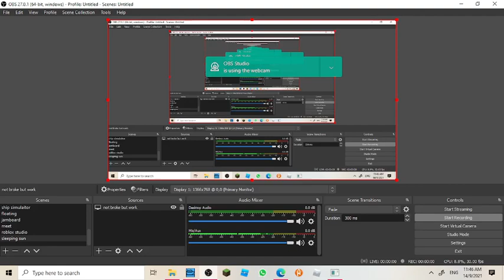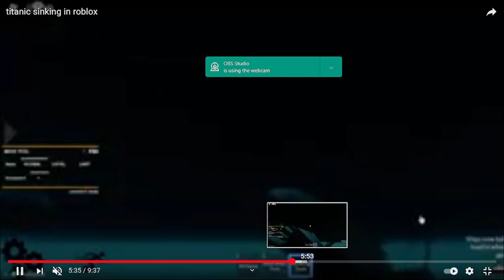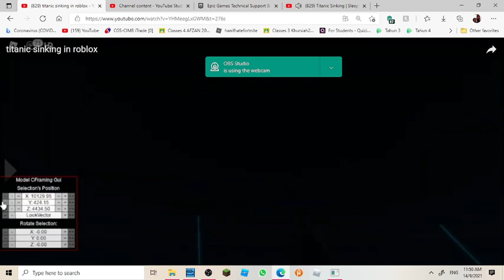sleeping sun roblox titanic video from me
im dont have every internet